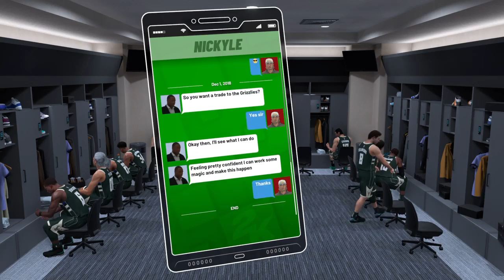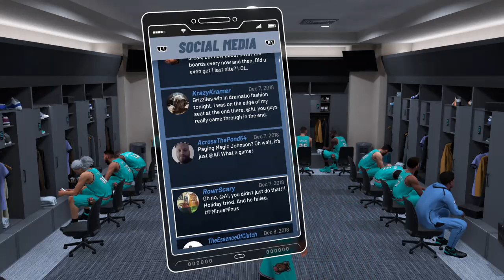"Lets face it, I suck" | NBA2K19